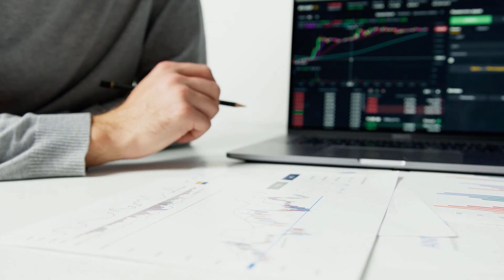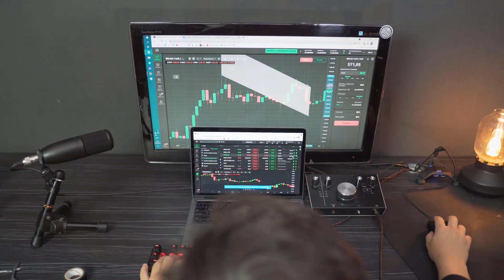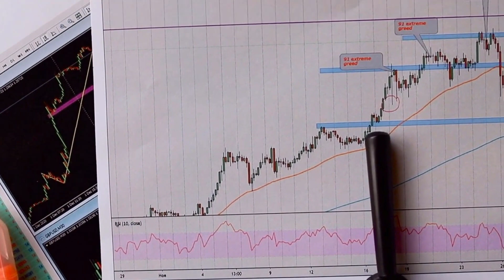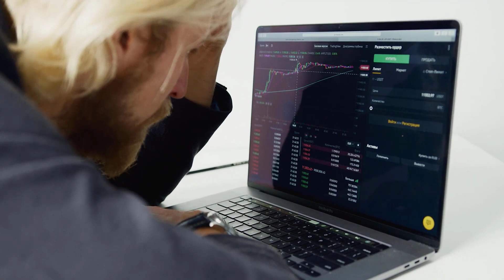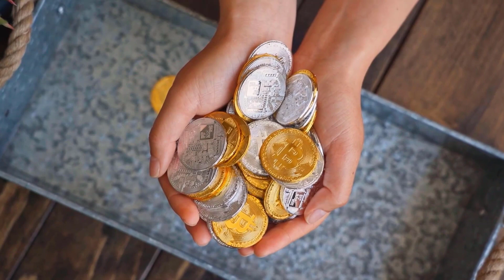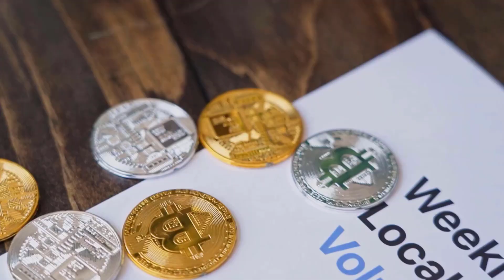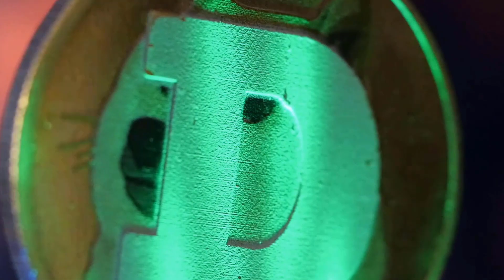VTHO WILL MAKE YOU RICH HERE'S WHY - VETHOR PRICE PREDICTION 2025 & MORE